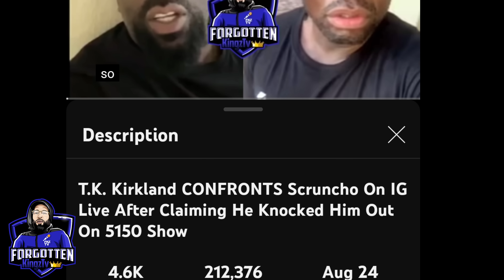Video Of Scruncho Rushing T.K Kirkland On Stage RESURFACES After Heated Exchange On IG...MUST WATCH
Video Of T.K. Kirkland vs Scruncho Resurfaces After Heated Exchange On IG Live... MUST WATCH